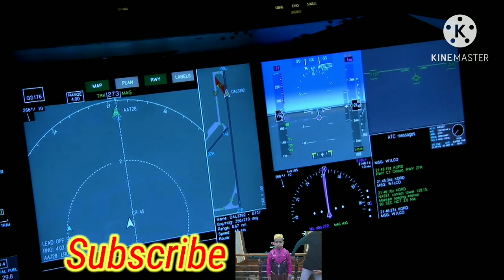ইসলামিক গজল জঙ্গি।